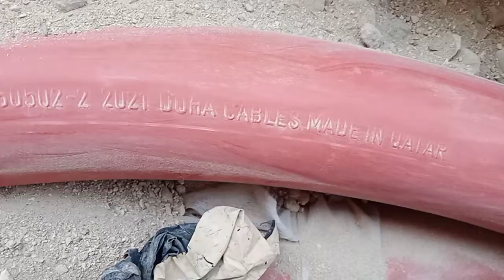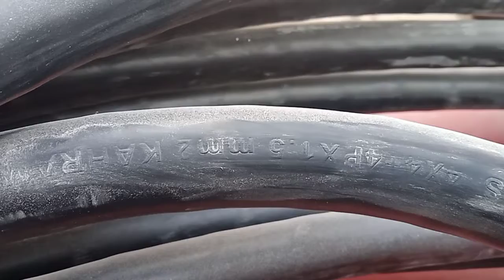Cable Pullings of the 4sets 3c x 240mm2 + 4x 4mm2(RYBN)+4pairs 1.5mm2 HV cable 11kv